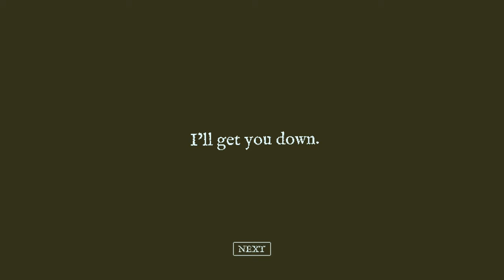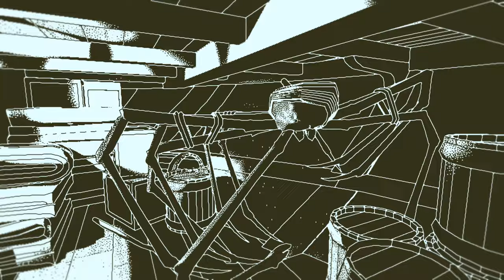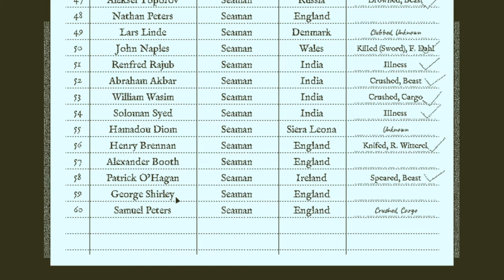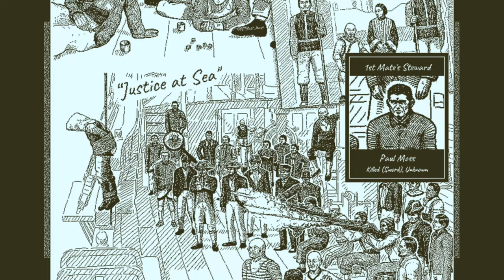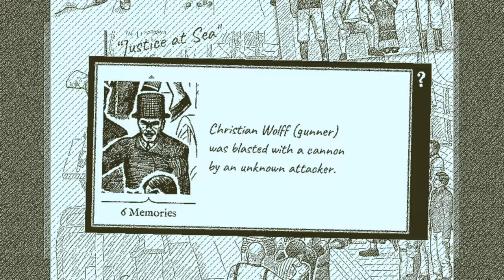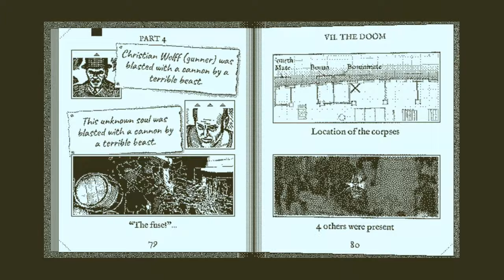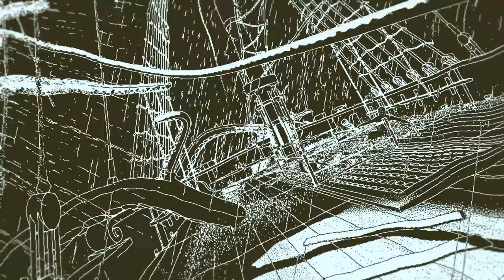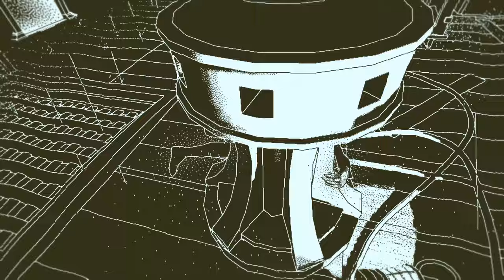Return of the Obra Dinn (Ep. 15 – Putting Everything Together 3)